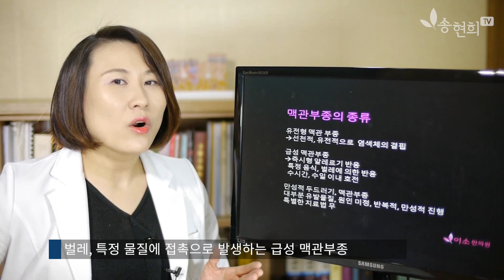얼굴, 입술이 붓는 두드러기 맥관부종, 종류(급성, 만성, 유전형) 1 - 송현희 원장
자반증 두드러기 연구소 송현희 원장의 영상칼럼채널입니다.
재발없는 치료방법과 체질이 개선되는 피부호흡건강법에 대해 알려드리겠습니다.
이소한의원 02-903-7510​